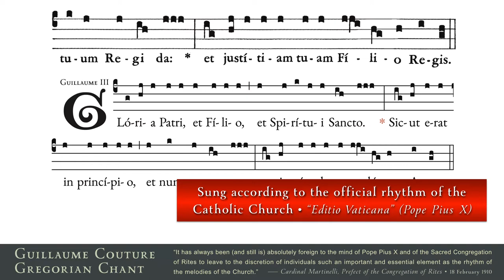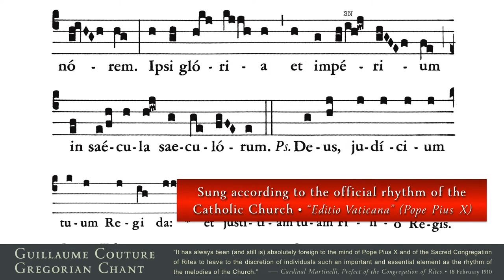INTROIT: “Dignus Est Agnus” (Feast of Christ the King) • Sung according to the official rhythm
Dignus est Agnus, qui occísus est, accípere virtútem, et divinitátem, et sapiéntiam, et fortitúdinem, et honórem. Ipsi glória et impérium in sǽcula sæculórum. Vs.  Deus, judícium tuum Regi da: et justítiam tuam Fílio Regis. Vs.  Glória Patri.
46412